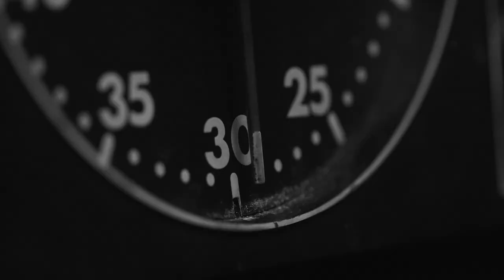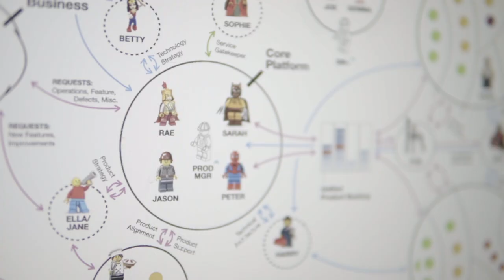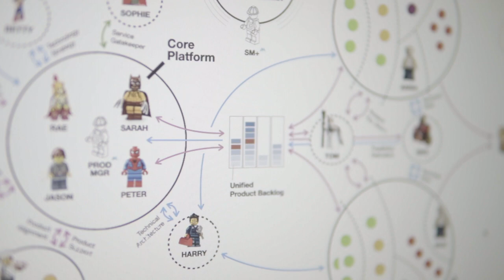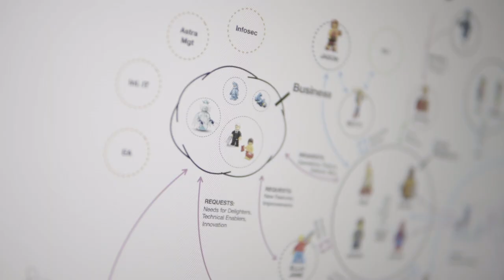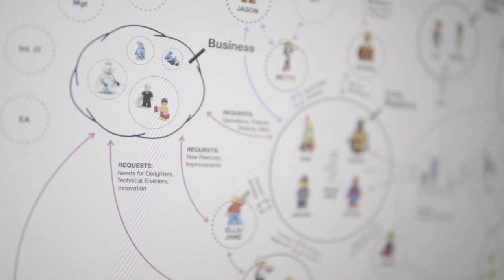Can't spell CHANGE w/out an 'E' | Lazaro Wolf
There's something we often completely –sometimes meticulously– disregard in our efforts in change. We think it'd be better to stay away from it, avoid it, pass the... 'hot potato' to somebody else. However, we only increase the risk of failure exponentially, by not working with 'it'. Also, you can't spell 'Change' without it... – Lazaro Wolf

00:00 Introduction
00:23 When it comes to change, it's personal
01:16 Missing letter, missing factor
01:50 Dead vs Alive Organisations
02:11 Orgs w/out people?
02:54 We. Are. People
03:56 Working with Emotions
06:43 Just be... human. Be you.
08:47 Outro

CREDITS
Made with ❤︎ in London
Produced by – Lazaro Wolf
Cinematography – Jackson Lai, PhD
Motion Control – Mantis Aitkins
Motion Graphics – Marco Lupo
Soundtracks – Ian Post, Muted, Sød Ven, Ziv Moran, Kevin Graham,
Yehekzhel Raz, Sivan Talmor, Kyle Preston, Osker Wyld, Zac Nelson
Subtitles – Ella Finström
Subtitle Translations – Jackson Lai, PhD
Host – Lazaro Wolf

FOLLOW FLUX!

lazaro [at] lazarowolf [dot] com